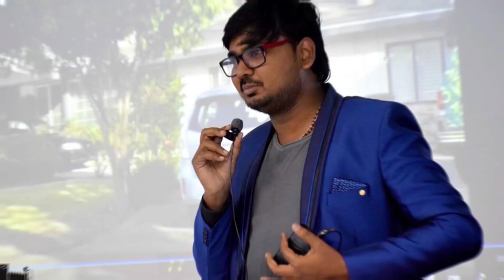Synergy 2020 Pre-Event Teaser